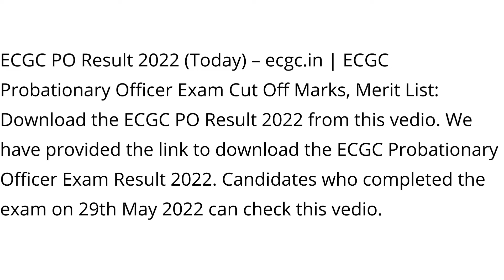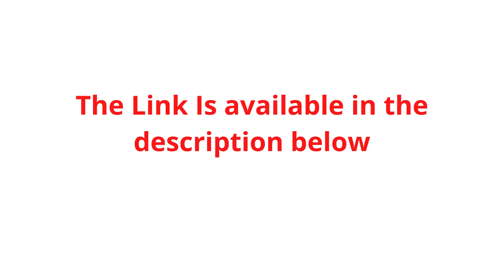ECGC PO Result 2022